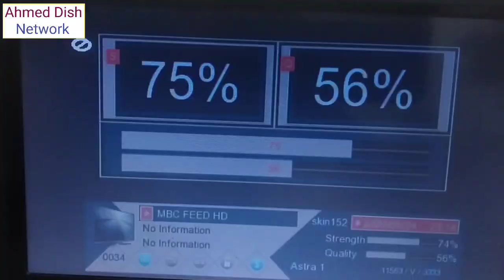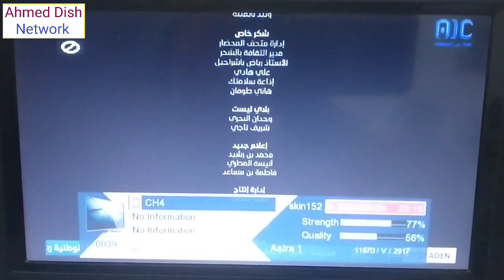Eutlsat 21 with paksat dish 4ft